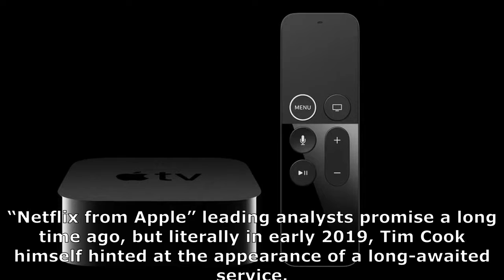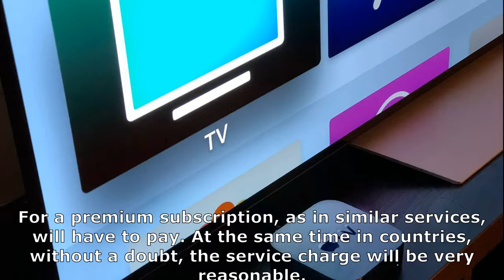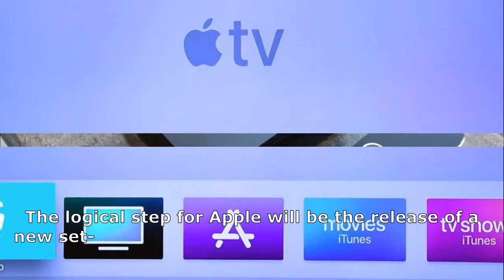Apple Apple TV 2019, new generation and Apple products, effective